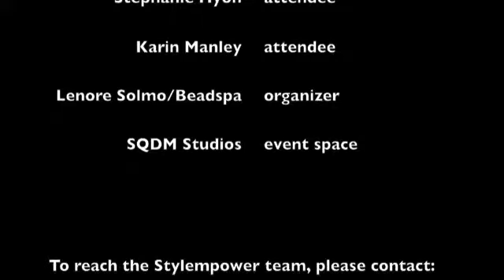Stylempower at Beadspa - "What do I wear with this?"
Diane helps women figure out what to wear with items they love, but are sitting in their closet because they don't know how to style them.